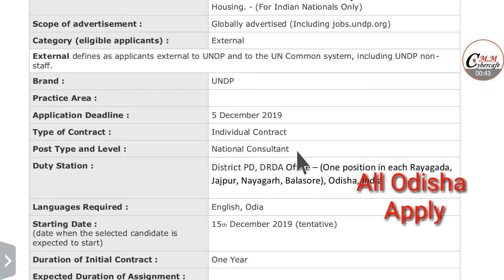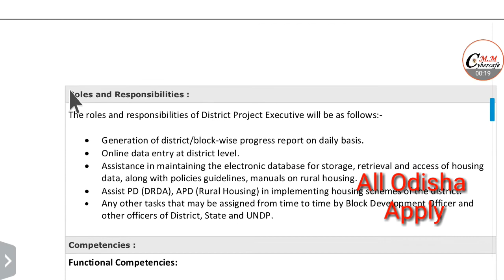ଜିଲ୍ଲା ସ୍ତରୀୟ ଆସିଲା ନିଯୁକ୍ତି 10th,+2Pass ! District Project Executive ! All District Apply rhodisha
Pradhan Mantri Awas Yojana-Gramin & Odisha Housing Department Recruitment  District Project Executive